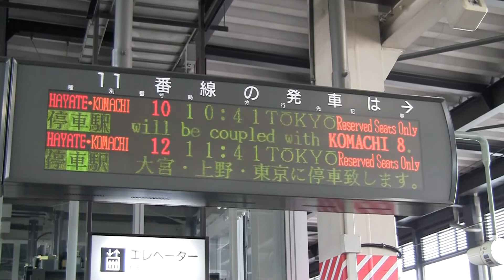大雪で「こまち８号」が遅れて盛岡に到着した場合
上りの秋田新幹線こまち８号。
大雪の影響で盛岡に遅れて到着。
「はやて８号」ではなく「はやて１０号」と併結です。